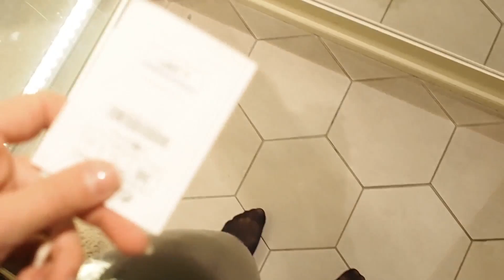PASHOKJES SHOPLOG AMSTERDAM | URBAN OUTFITTERS, STRADIVARIUS, & OTHER STORIES, JD SPORTS & TOPSHOP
ALLES WAT IK HEB GEPAST / EVERYTHING I TRIED ON:

JD Sports
- Purple Adidas velvet vibes pants
- Beige Adidas velvet vibes pants
- Green Adidas pants

Urban Outfitters
- Yellow puffer jacket
- Fila popper track pants
- Light Before Dark high waist checked pants

Stradivarius
- Faux patent leather pants
- Long checked coat

Topshop
- Rib flare pants solid black
- Rib flare pants with gold stripes

Mango
- Brown teddy coat
- Checkered puffer coat
- Brown Teddy bag
- Beige Teddy bag
- High waist retro pants

& Other Stories
- Long dress with roses
- Leopard blouse

WAT IK DROEG TIJDENS HET SHOPPEN / WHAT I WAS WEARING DURING SHOPPING:
- Bershka red faux patent leather skirt
- Black rib top (old)
- Zara velvet baker boy hat

WAT IK DROEG IN HET LAATSTE GEDEELTE VAN DE VIDEO / WHAT I WAS WEARING DURING THE LAST PART OF THE VIDEO:
- Zara gingham dress
- Come Get Fashion gold coin necklace